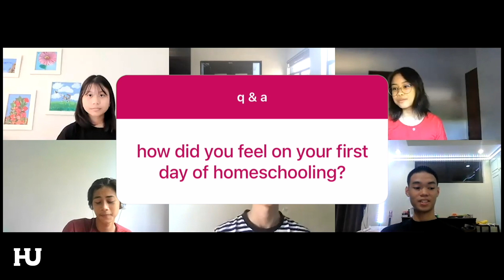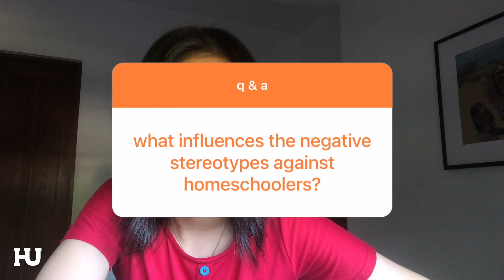Answering Your Questions Through Zoom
The High Unite YouTube Team's at home for MECQ! Join them as they film a homeschooling Q&A!

p.s. if you saw the other video, no you didn't ;)

- ABOUT US -
High Unite is a youth organization that aims to provide opportunities for homeschoolers through CONNECTIONS, DEVELOPMENT, and MENTORSHIP in order to start a godly REVOLUTION!